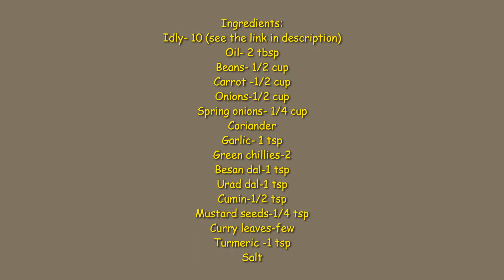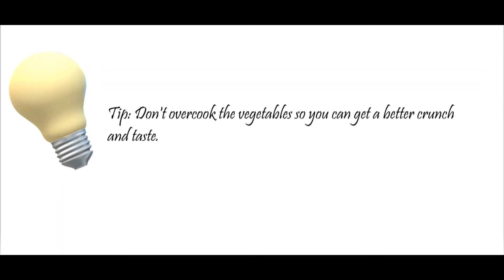Tasty Vegetable Idly Upma | నోరూరించే ఇడ్లీ వెజిటబుల్ ఉప్మా # 172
Leftover idly? Tired of eating idlys again and again? Don't worry! This is recipe transforms your idlys into something unrecognisable. Incorporating lots of veggies, this is an upma style dish perfect for breakfast!